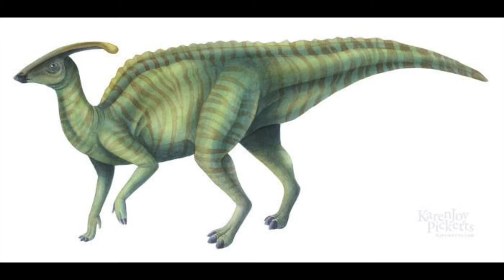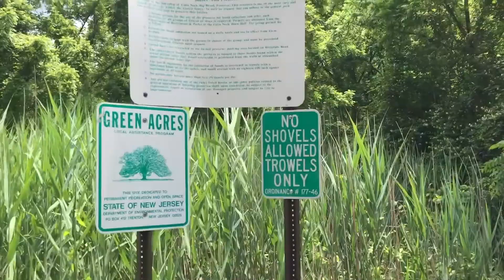LITTLE GIRL FINDS DEAD BODY??!! Big Brook Preserve Fossil Digging, Colt's Neck NJ